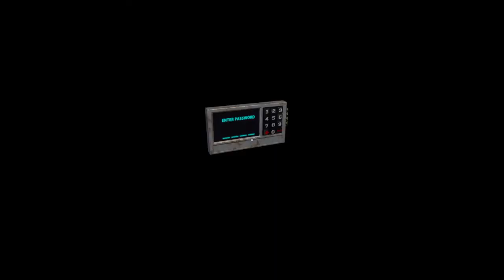THE DOOR CAPITULO 4 "chaos" parte 2